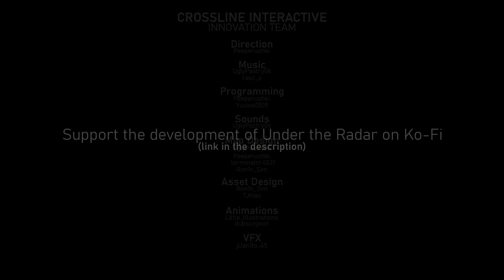Under the Radar Teaser Trailer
Under the Radar is a fast paced third person shooter produced and published by Crossline Interactive. This is a non-funded passion project made by a group of friends.

Additional Credits
- Den4sik: Graffiti art (seen in video)